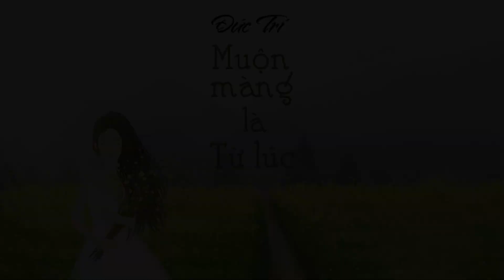"Muộn Màng Là Từ Lúc" - Nam Tiêu B3 - Thắng Trần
Một sáng tác của anh Đức Trí, do ca sỹ Mỹ Tâm trình bày...